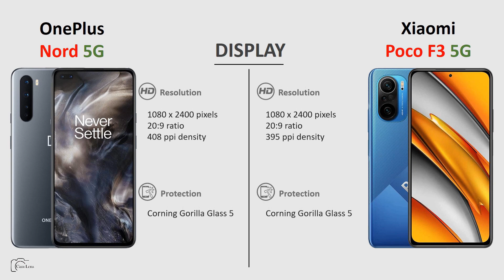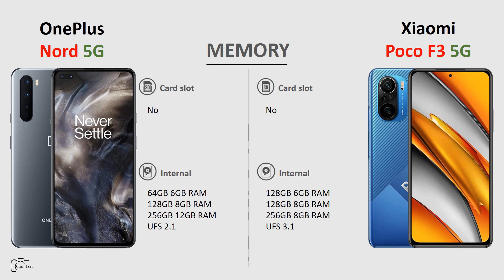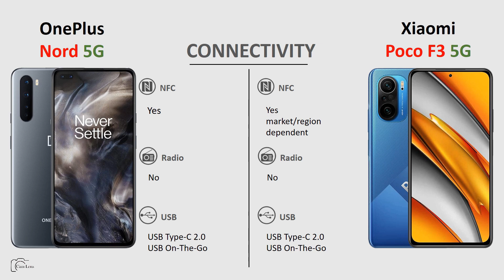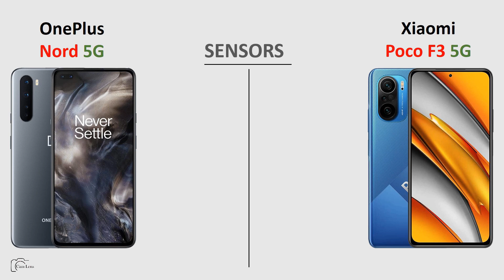OnePlus Nord vs Xiaomi Poco F3